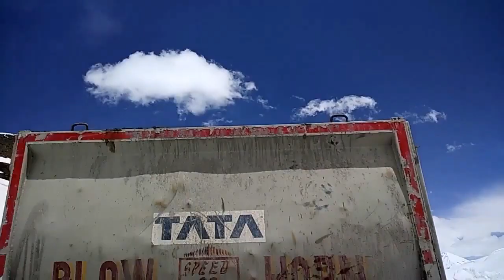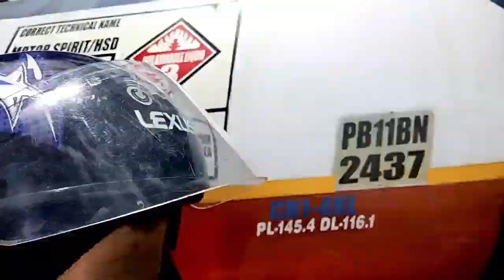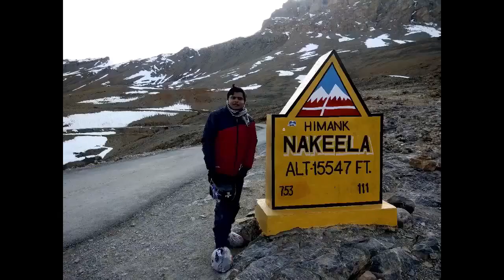Leh Ladakh Bike Trip - Vlog 2 by Uvin Sharma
The way Ladakhi people say "Namaste"

We started this journey from Kalka to Ladakh via Manali on 15 June 2019 and came back on 25 June 2019 covering all the passes from Rohtang Pass to Taglang La (World's Second highest motorable road) including The Mighty Changla Pass on the way to Pangong.
Watch as we 4 friends ride our 3 Bikes on the most adventurous roads of India.
Feel free to pause the video to enjoy the view...
Feel free to pause and ask any que in comment...
And don't forget to use Headphones for awesome sound !
Bike's for Leh Ladak Suzuki Gixxer,bajaj avenger,tvs apache 200.

Created By:-Uvin Sharma
Edited By:- Baljeet Singh